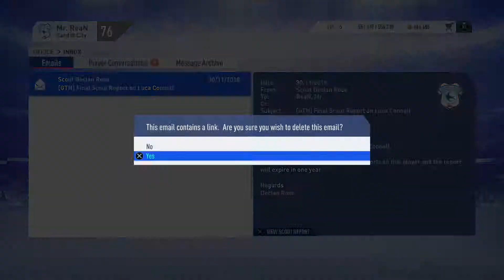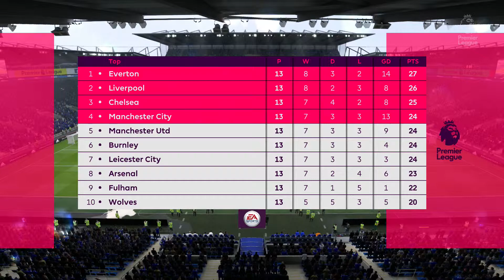FIFA 19 CAREER: THE BLUEBIRDS FLYING HIGH - [AGAINST WOLVES] - PART 10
Watch This Long Series Return For The Premier League 2018/19 Season, And Can We Survive The Relegation?? Well Let's Find Out.

Also If You Go Onto Enjoy Anything In This Series Please Help This Channel By:
LIKE - While Watching If You See Or Hear Anything Funny
COMMENT - Your Best Match This Season